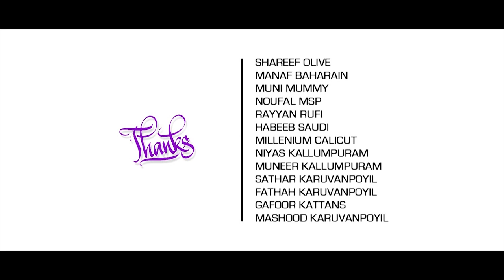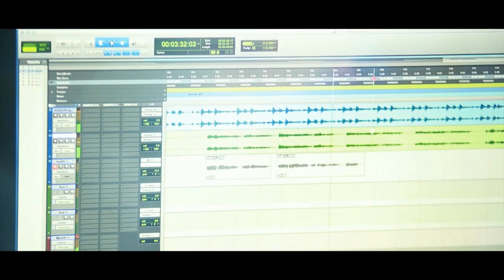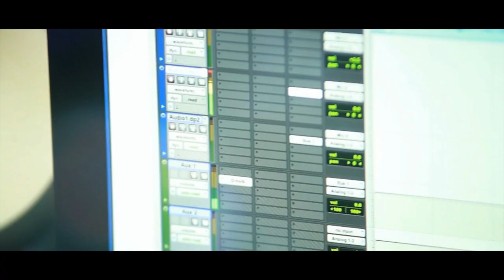മുത്ത് റസൂലിനെ സ്നേഹിക്കുന്നവർ ഇത് കാണാതെ പോകില്ല |shafi 2017|RIZVAN APLU|SODDIQU KARUVANPOYIL